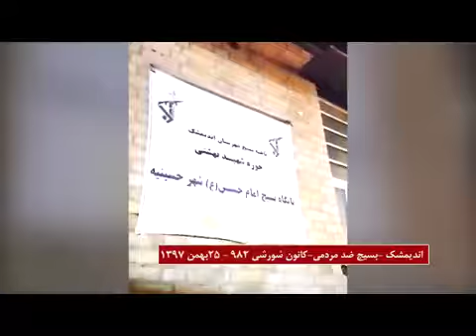آتش زدن بسیج ضد مردمی در اندیمشک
در اندیمشک نیز اعضای کانون شورشی ۹۸۲این شهر طی یک عملیات انقلابی با شعار مرگ بر خامنه‌ای درود بر رجوی ورودی پایگاه بسیج سرکوبگر و ضدمردمی موسوم به پایگاه بسیج حوزه بهشتی شهر حسینیه را به آتش کشیدند.